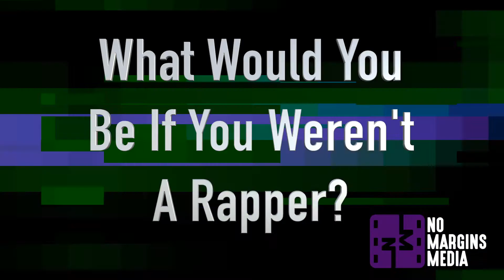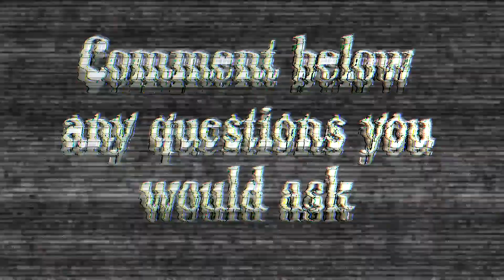4x4 Interview with Triple Six Steve (Episode 4)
4x4 is a bi-weekly segment where up-and-coming artists and creatives stop by to answer four questions about themselves and four questions they pick at complete random. The questions can range from deeply philosophical to the quirkiest thing to pass our minds.

 This week we have in Cambridge based rapper Triple Six Steve, 1/3 of the Bleed Easy crew and member of the Sabotage Audio collective. Enjoy!